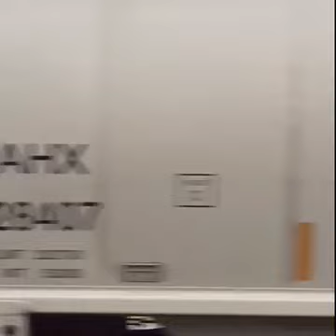2017 N Scale Enthusiast Convention - The Venue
Remarkable venue for the annual national N Scale convention. 1:1 Scale trains ran by the windows of our exhibit hall while 1:160 Scale trains ran on the layouts inside. Very few exhibit locations satisfy both the rail fan and the hobbyist while standing in the same spot.